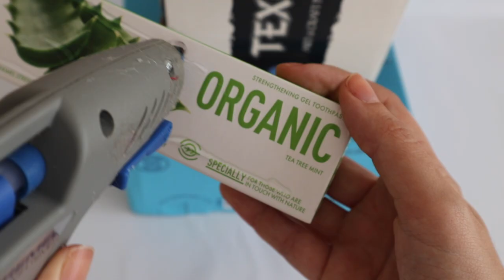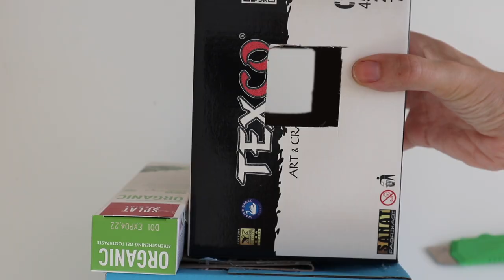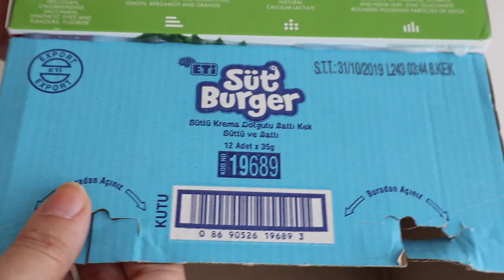Halloween DIY Haunted House Using Cardboard | Kendin Yap Perili Ev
DIY Haunted House For Halloween | Kendin Yap Perili Ev

***Please read below for English***

Cadılar Bayramı için muhteşem bir geri dönüşüm projesi yaptım. İhtiyacınız olan malzemeler :

* Mukavva
* 2 adet kare şeklinde kutu, bir diş macunu kutusu, bir adet pet şişe,1 adet tuvalet rulosu
* İnce ahşap çubuk
* Tutkal
* Sıcak silikon tabancası
* Kil
* Akrilik boya
* Keçe elyaf (Örümcek ağı için)
*Sünger (Yosunlar için)
* Gazlı bez, tutkal, su, fırıldak göz (hayalet için)

This is an amazing recycle project for Halloween! You can find the materials you'll need as below :
* Cardboard
* 2 boxes, one toothpaste box, one plastic bottle ,one empty toilet paper roll
* Wooden sticks
* White glue
* Hot glue gun
* Clay
* Acrylic paint
* Fiber felt (for spider web)
*Sponge (for moss)
* Gauze bandage, white glue, water, wiggle eyes (for the ghost)

I wish you happy and peaceful with DaYs with DiYs :)